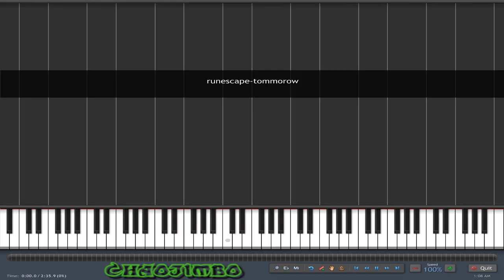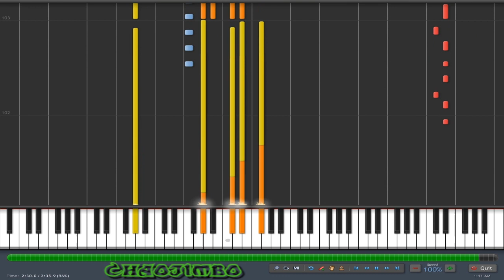Tomorrow - Runescape in Synthesia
Song: Tomorrow
Originally Composed in: Runescape
Owned by: Jagex Ltd.

This is what it looks like when you port this song in Synthesia.

This is the very first upload (of the old song) onto YouTube with the Runescape song "Tomorrow" in it.

Yes, this is the oldest version. :3

You originally unlock this upstairs in Port Sarim jail.